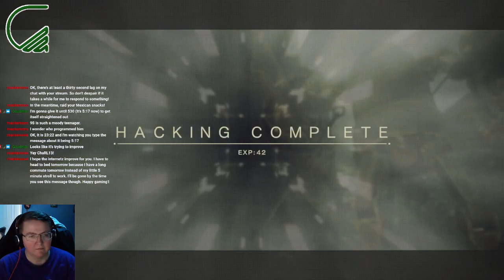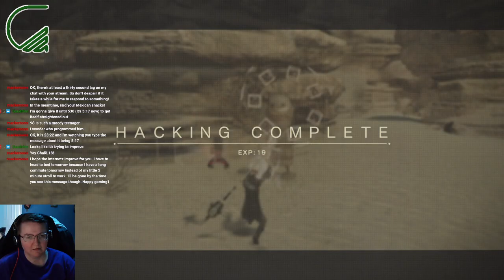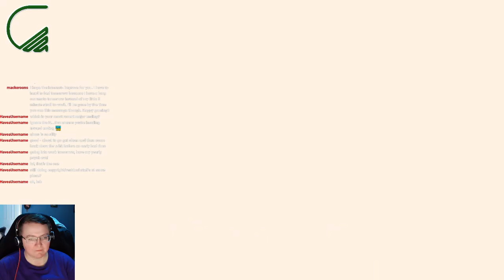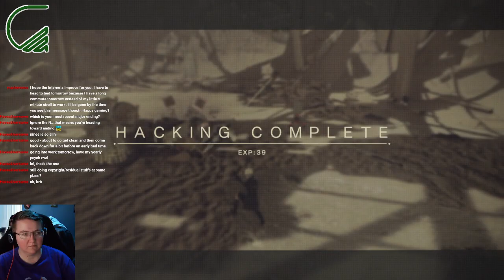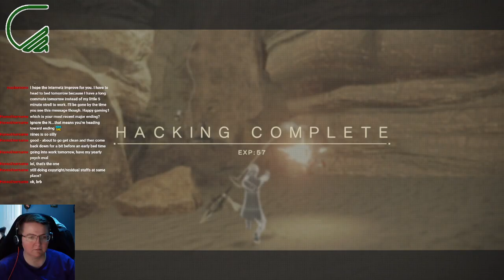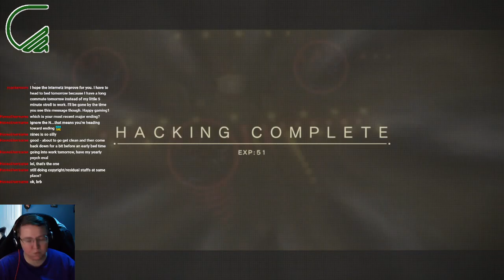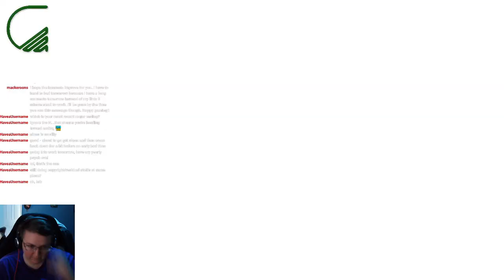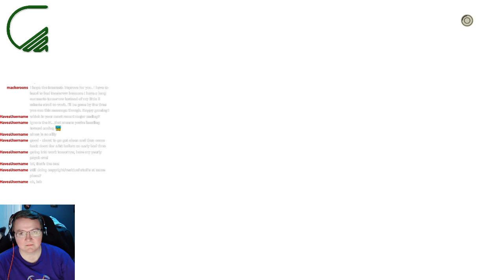BLIND PLAYTHROUGH PART 8